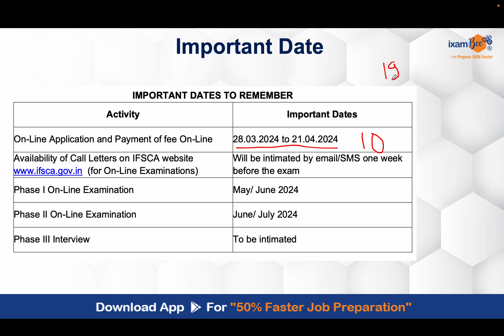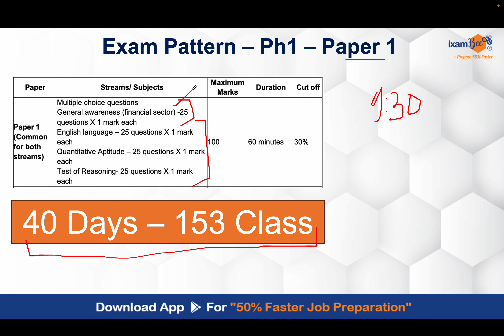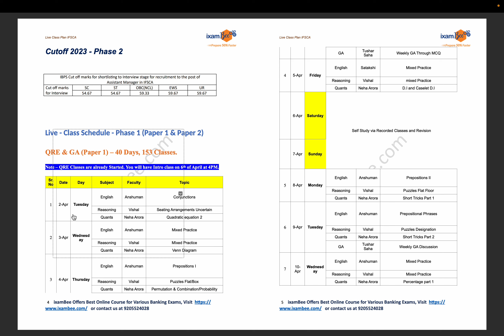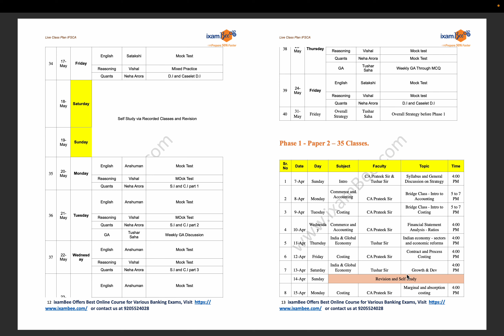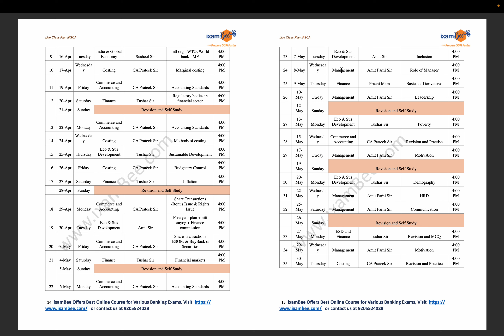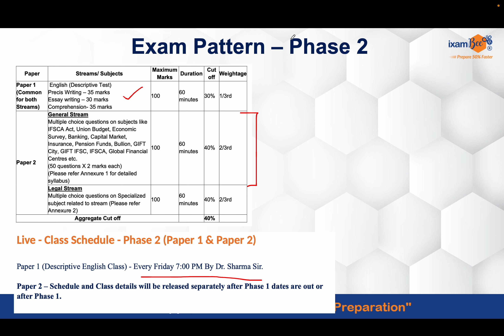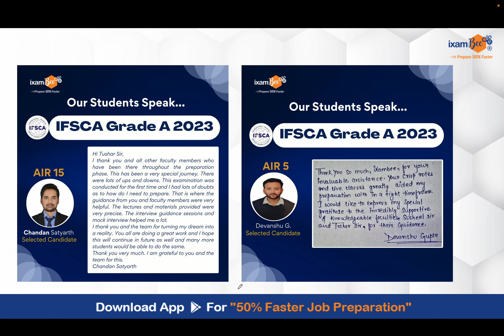IFSCA Grade A 2024 || Learn Live with Best Faculty || 200+ Hours of Live Class || By Tushar Sir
👉Download IFSCA Grade A 2023 Phase 1 Paper 2 PYP 2023 PDF

In this video Tushar Sir has discussed the syllabus in detail for Phase 1 of the IFSCA Grade A exam and how Ixambee will cover it in the Live Class and recorded videos. 200+ hours of live class will be taken for the IFSCA Grade A class.